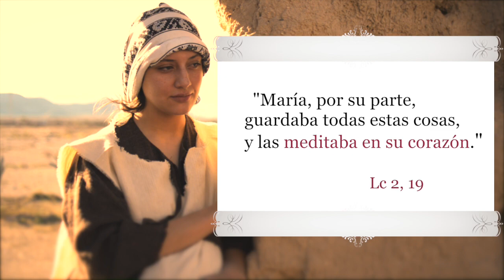María, Madre de la Iglesia